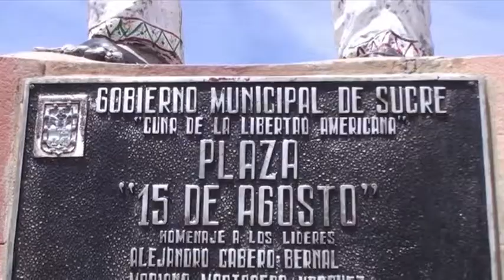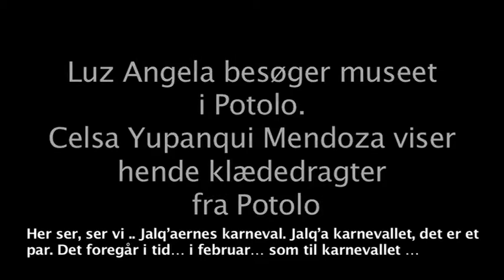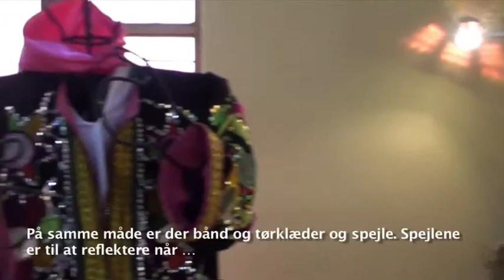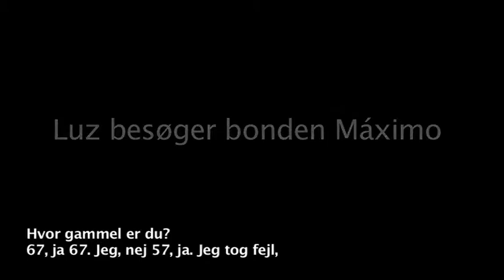Luz Ángela Parina Gómez, guía turística, Sucre DK